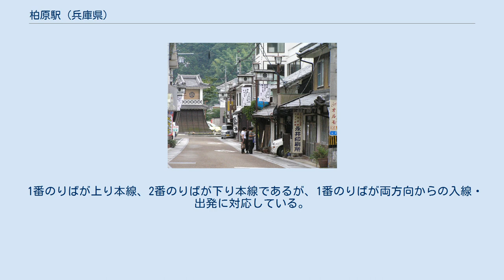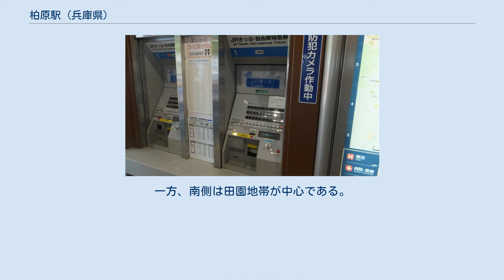柏原駅 (兵庫県)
柏原駅（かいばらえき）は、兵庫県丹波市柏原町柏原字松ヶ端にある、西日本旅客鉄道（JR西日本）福知山線の駅。
 上空から見た柏原駅 篠山口駅を管理駅とする直営駅。
丹波市の玄関口であり、市内の駅で唯一特急「こうのとり」が全列車とも停車する。
 当駅の駅舎は、1990年（平成2年）に開催された『国際花と緑の博覧会』において、会場内アクセス路線として運行されていた『ドリームエキスプレス』の「山の駅」の駅舎を、丹波の森構想に合致するものとして閉幕後に移築したものである。
木造2階建てで、1階に待合室・レストラン・旅行代理店・売店がある。
みどりの窓口は2020年に閉鎖され、みどりの券売機プラスで対応している。
2階は通常開放されていない。
 レストランで駅弁「豚めし」を販売しており、福知山線では現在唯一の駅弁販売駅である。
 JR線上には、当駅と同じ表記で読みの異なる駅が2つ存在する（関西本線（大和路線）の柏原駅〈かしわらえき〉と東海道本線の柏原駅〈かしわばらえき〉）。
そのため、マルス発行の乗車券などでは当駅を「(福) 柏原」と表記されているほか、ICOCAの使用履歴については片仮名表記されている。
 2面2線の相対式ホームを有する地上駅で、列車交換が可能。
 かつては2線の間に中線が敷設されていた。
 自動改札機は導入されておらず、2021年3月13日にICOCAなどの交通系ICカードに対応した。
2007年（平成19年）2月には改札内にLED式の発車標、改札外には液晶ディスプレイ式の発車標が設置された。
 トイレは駅構内改札外に終日利用可能な男女別の物がある。
2017年6月から同年10月にかけてリニューアル工事を行い改札外トイレはバリアフリー対応になった。
 またかつて1番のりば上と駅前バス停付近にあったトイレは閉鎖・解体された。
 1番のりばが上り本線、2番のりばが下り本線であるが、1番のりばが両方向からの入線・出発に対応している。
 そのため行き違いがない場合は、乗降客が跨線橋を渡らずに済むように、原則として上下線とも1番のりばに停車する。
行き違いがある場合は篠山口・大阪方面の上り列車は1番のりば、福知山方面下り列車は2番のりばに停車する。
 日中は1時間あたり、篠山口発着の普通と特急『こうのとり』が1本ずつ停車する。
朝晩には大阪駅発着の丹波路快速も設定されている。
 柏原駅前通り 北側は国道を挟んで住宅街が続く。
一方、南側は田園地帯が中心である。
 また駅のすぐ前には、田捨女と田艇吉の銅像が立つ。
 駅前に神姫グリーンバスの以下の路線が発着している（バス停の名称は「柏原」）。
同バスでは、ICカードのNicoPa・PiTaPa・ICOCAが使用できる。
 上記路線の一部は丹波医療センターを経由する。